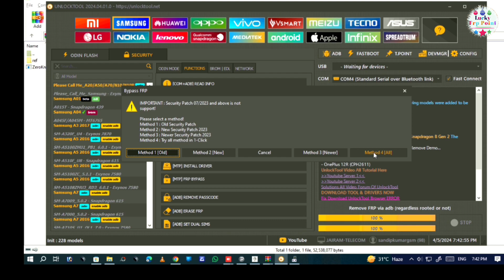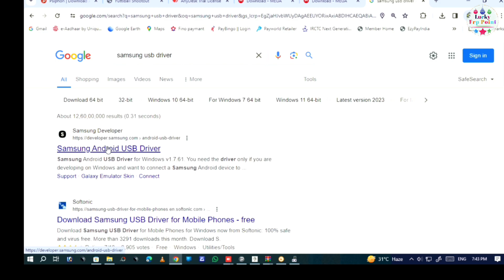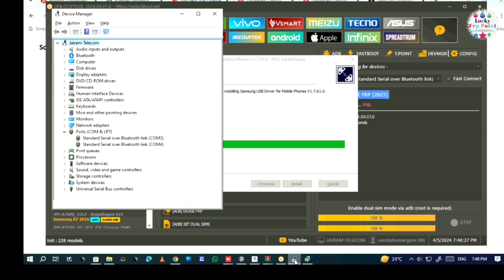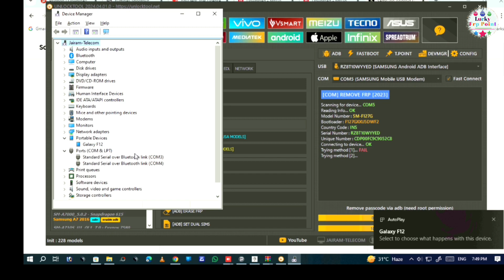Samsung f12 frp lock remove unlocktool samsungf12frpunlocktool. via *#0*# emergency code adb enable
Samsung f12 frp lock remove unlocktool

Samsung f12 frp unlock

Samsung f12 frp bypass Unlocktool

Samsung f12 adb enable tool

Samsung f12 adb enable Unlocktool

Samsung f12 test mode frp unlock

Samsung f127g Frp remove unlocktool

Samsung frp bypass Unlocktool

Samsung f12 frp remove unlocktool 2024

Unlocktool tool download.

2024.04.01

Don't try on Stolen phone under Section 378 this is a A